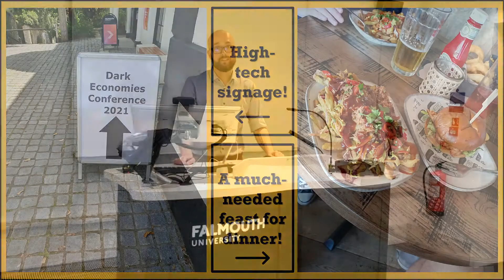Presenting at an Academic Conference VLOG: 'Dark Economies' (Falmouth, July 2021)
Back in July 2021, I made the trip down to Falmouth, Cornwall, to present a paper at the 'Dark Economies' conference. How did my first in-person conference go? Who is this elusive 'Rhys' that I mention a few times in the video? What did I gain from the experience? You'll have to watch to find out!

Or if you'd rather make a one-off donation, why not check out my PayPal?